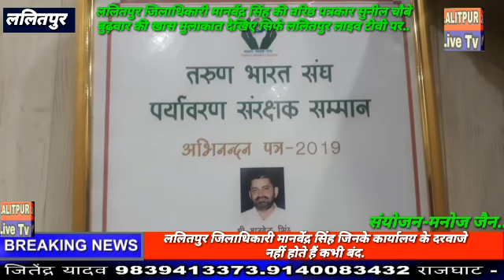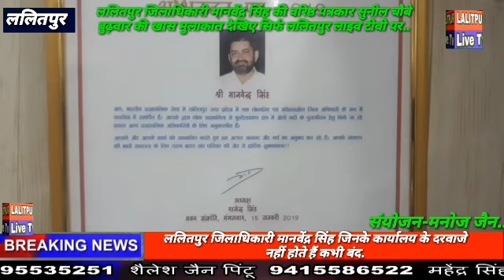Lalitpur Live Tv कलेक्टर की अनोखी पहल चेंबर में खोला अस्पताल फरियाद बाद में स्वास्थ्य परीक्षण पहले..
सूखी नदी बनी सदानीरा